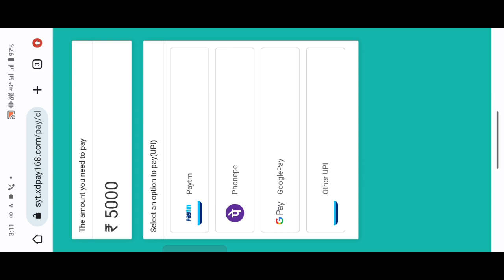Dragon Painting Withdrawal Kare | Dragon Painting Se Paise Withdraw Kaise Kare | Dragon Painting App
Dragon Painting Withdrawal Kare | Dragon Painting Se Paise Withdraw Kaise Kare | Dragon Painting Real